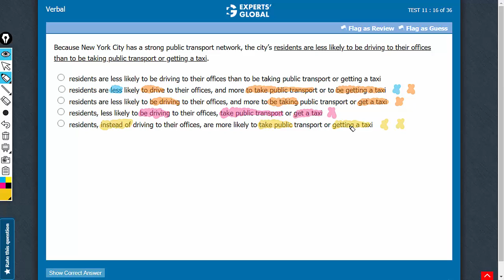Because New York City has a strong public transport network, the city’s residents are less | 4100 v2